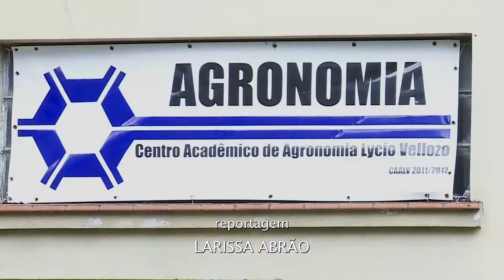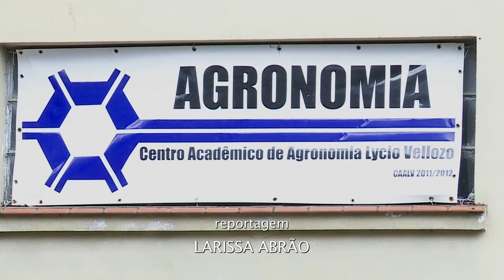Informa | 100 Anos Curso Agronomia UFPR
O Curso de Agronomia da UFPR comemorou 100 anos! Uma cerimônia no campus Agrárias lembrou a importância do curso na agricultura do estado do Paraná.